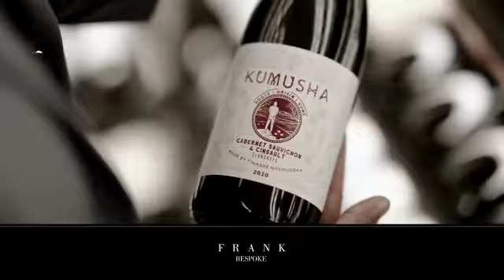Sommelier & Winemaker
It’s important for me to document my actual life and speak my truth. I want people to learn who I am and watch me develop to whom I want to be.